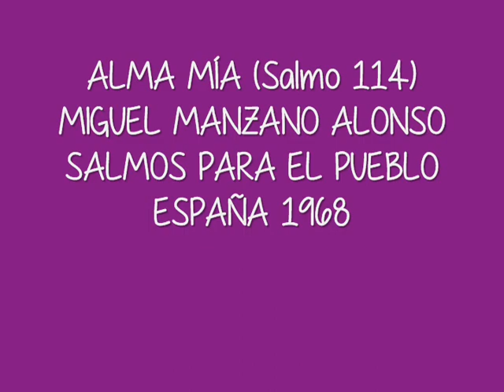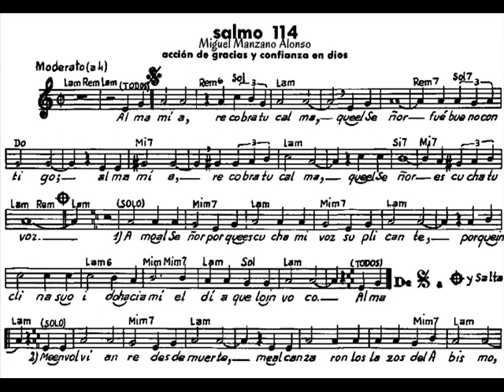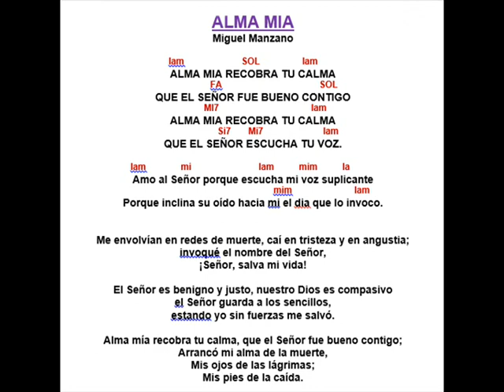Alma mía, Miguel Manzano Alonso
ALMA MÍA (Salmo 114)
MIGUEL MANZANO ALONSO
CANTOS DE CUARESMA
SALMOS PARA EL PUEBLO
ESPAÑA 1968